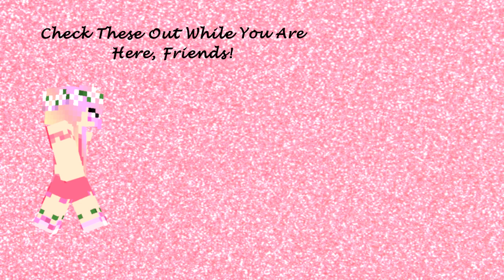Vegetarian Hardcore ~ Episode 4 ~ Fletchers, Pillagers, and Base Places (Minecraft 1.16.5)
Today, we return to the series after some time away, friends!  The village gains a Fletcher as I search for my ultimate Base Place, lol.

I have been stranded in a new world with nothing except the clothes on my back. I must be vegetarian and I need to abide by some simple rules:

~ No harming passive mobs.
~ Golems are man-made creations, not animals.
~ You can kill hostile animals such as guardians and piglins, but you cannot eat their meat.
~ You can catch fish with a rod for taming cats; however, you cannot eat the fish yourself.
~ You can use animal products such as eggs and milk, but the methods of obtaining them must be humane (no cramming animals into a pen).
~ Drops from animals killed by others, such as a suffocated squid or a sheep killed by a wolf, can be used, except for the meat.
~ You can eat zombie flesh as a last resort.
~ Villager breeders are discouraged. However, if you decide to use one, you must include a way to shut off the breeding process when you do not want any more villagers. Villagers that are not needed/wanted must be killed manually using suffocation in an emerald block so that they can return to Emerald Heaven.
~ You are allowed to have one small iron farm containing no more than 4 villagers.
~ Pets need to be cared for and should be checked in on periodically to make sure they are healthy. Pets do not need to be housed in order to be kept healthy. If a pet is killed, a memorial needs to be made to honor the pet.

Challenges:
~ Obtain all advancements outside of “A Balanced Diet”.
~ Build a base with farms.

This hardcore challenge was devised by the fabulous Crafting Mantis.

Resource Pack:

My Chimera private mixed-texture resource pack contains textures from and/or modified from the following resource packs and IS NOT available for public download as per the permissions of the original pack creators.